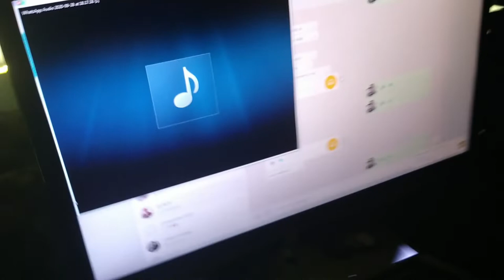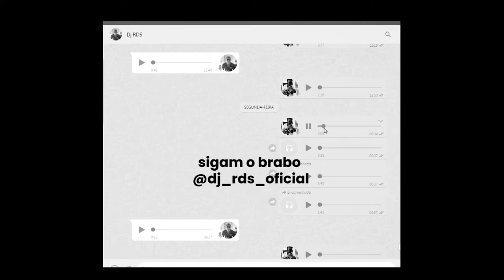O DIA QUE GRAVEI A KAREN SILVA DO THE VOICE KIDS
O DIA QUE GRAVEI A KAREN SILVA
FACE @ISÃO ISAIAS ANGELO
PARTICIPAÇÃO
VLOG 002
GALERA ME AJUDA A DIVULGA AI QUERO TRAZER VIDEO TODOS OS DIAS
DEIXE ALGUMAS IDEIAS CRITICAS SÃO BEM VINDAS TBM ...